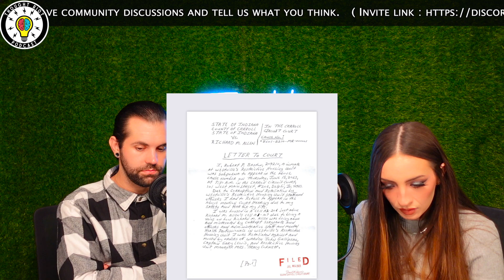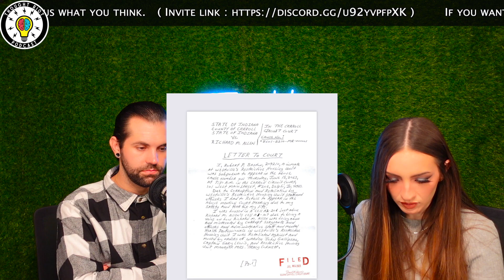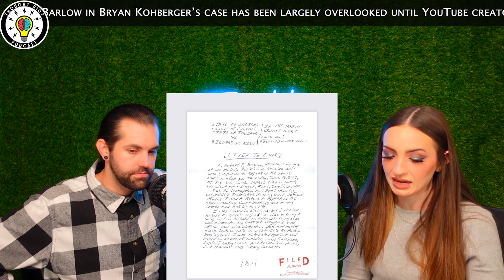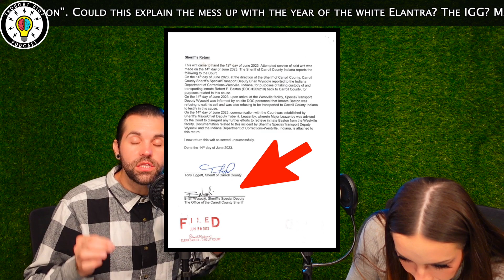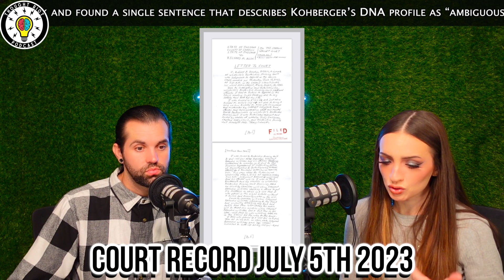Delphi | Richard Allen | Abuse Confirmation? | Fellow Inmate Concerned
Live: Sun 9pm-11pm
Live: Mon 9pm-11pm
Live: Wed 9pm-11pm
Live: Thurs 9pm-11pm